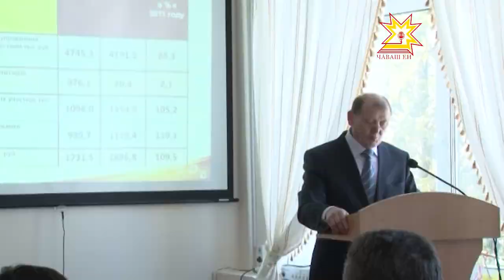Вăрмар районĕнче иртнĕ çула пĕтĕмлетрĕç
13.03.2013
Муниципалитетсем халĕ иртнĕ çулхи ĕç-хĕлне пĕтĕмлетеççĕ. Вăрмар районĕнчи ларăва ял хуçалăх министрĕ Сергей Павлов хутшăнчĕ. Экономикăпа социаллă кăтартусене пĕтĕмлетĕвне хак пачĕ. Вырăнти хуçалăхсемпе предприятисем мĕнле аталаннипе паллашрĕ.